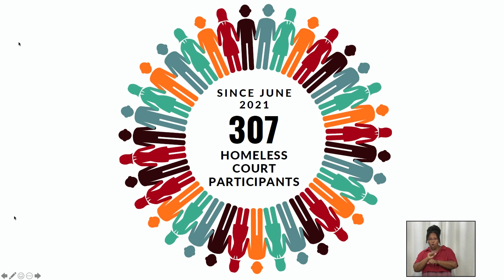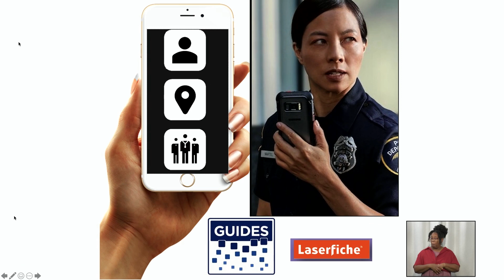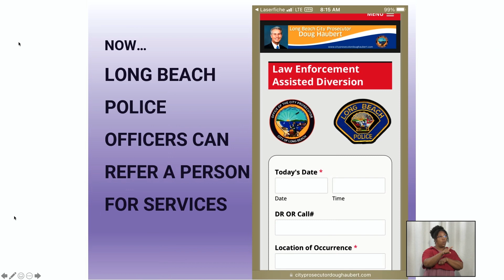City of Long Beach Homelessness Community Update: August 22, 2023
ICYMI Join Mayor Rex Richardson for the community update on the homelessness crisis in Long Beach. Joining him was Doug Haubert, City Prosecutor for Long Beach.

This week’s update discussed the role the City Prosecutor’s office plays in Long Beach’s unhoused community including the recently launched Guides App.  For more information on the City Prosecutor's office,